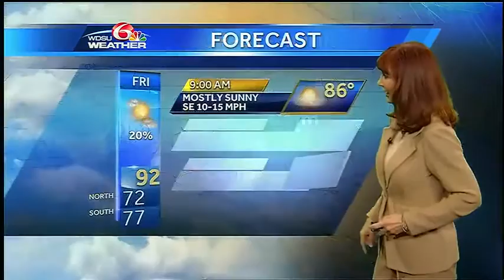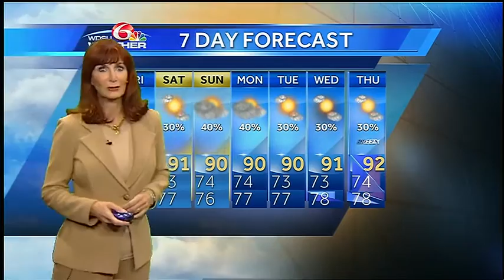Thursday Night: Rain Chances this weekend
There's a slight rain chance Friday with highs near 90 to the low 90s.  A weak cold front moves our way late Saturday into Sunday giving us a better rain chances.  Highs will be near 90 to the low 90s.